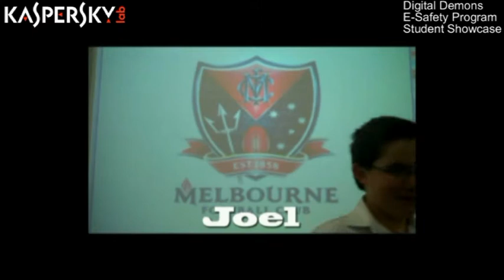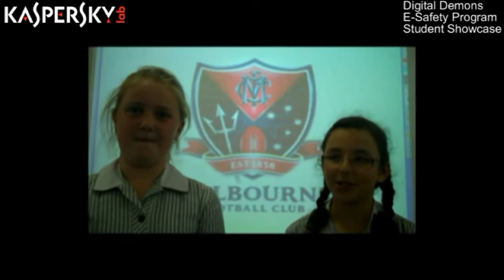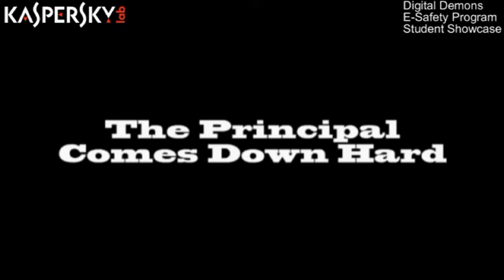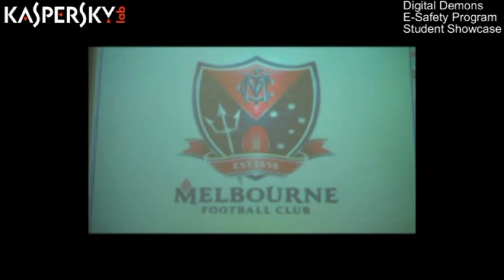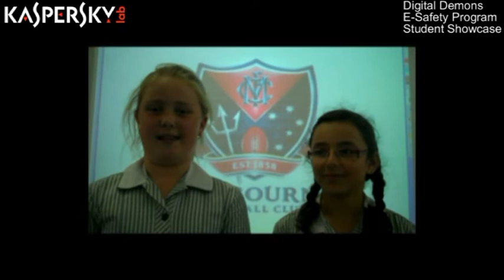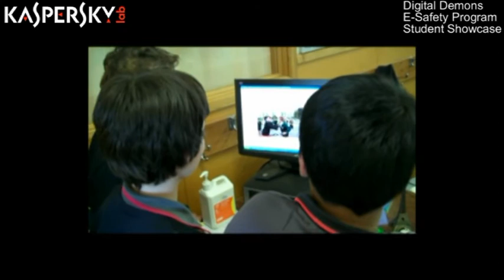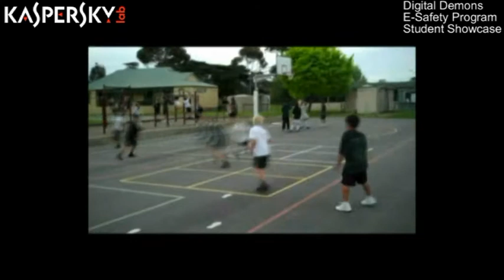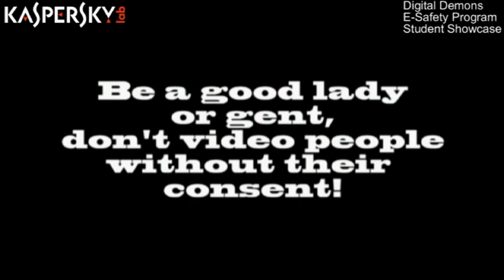e-Safety School program showcase B 1 of 3 - Hillcrest Christian College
Hillcrest Christian College. Safety School program showcase - Digital Demons
Digital Demons Student Showcase

In 2010, 17 primary and secondary schools participated in the Melbourne Football Club's Digital Demons program. The Digital Demons program, powered by Joint Major Sponsor Kaspersky, educates communities about safe, respectful and responsible behaviours in the digital world.

The students and teachers attended E-Safety conferences, facilitated by E-Safety expert and founder of Cybersafe Kids, Robyn Treyvaud. Once armed with information about E-Safety and online reputations, the students produced multimedia projects. The projects will be used in each school in order to inform the students and wider school community about the dangers young people face online.

Schools from the City of Casey which participated in the Digital Demons Program had the opportunity to showcase their multimedia presentations to Melbourne Football Club CEO Cameron Schwab, along with General Manager - Football Chris Connolly, Digital Demons Ambassador Jack Watts, City of Casey CEO Mike Tyler and Kaspersky Lab Director of Community Relations Alexey Gromyko.

The AFL's School Program Manager, Mark Riddiford, who was also in attendance, reflected on the night by saying, "The presentations completed by the various schools were nothing short of outstanding and clearly reinforce that cyber bullying is an issue that students, teachers and parents are concerned about."

The Melbourne Football Club's objective is to develop a world class e-safety program aimed at parents, teachers, students and community groups, in order to not only assist them with navigating the ever changing digital landscape, but by giving parents and teachers the opportunity to start a dialogue with their students about online dangers and reputation management in a relaxed environment.